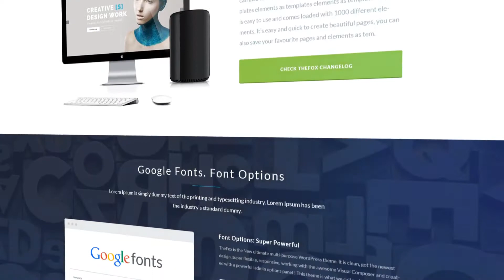Website Presentation-After Effects Template Videohive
Project Features

    Modular structure
    Color Control
    Preview Website Template is not included. You can find this Template here